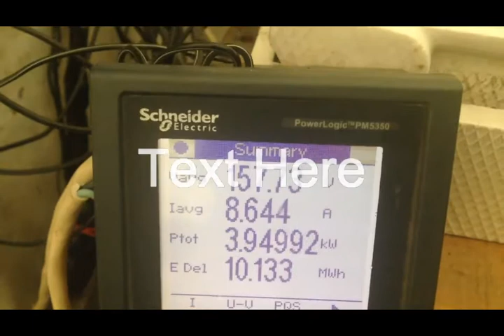energy analyser showing manually laod fluctuate